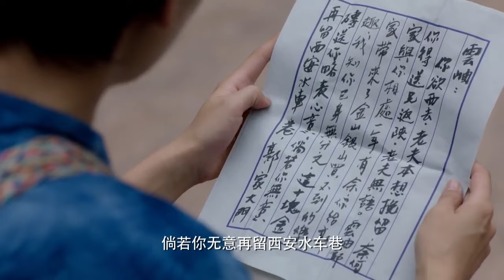【軍閥戰爭】《復仇奇女子》25 | 女俠一心為報父仇，殊不知愛上的竟是殺父仇人，山河破碎，選擇毅然抗戰 | 苗圃、陳龍、鄭國霖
《復仇奇女子》
導演：张汉杰
主演： 苗圃、陳龍、鄭國霖
集數：60集

劇情簡介：
        壹九二五年軍閥割據，戰火不斷，西部古城軍閥賀闖家被滅門，女兒賀桃花死裏逃生，只身逃往省城在壹個廖姓人家裏做傭人。聰明伶俐的桃花深得廖家老爺喜歡，並且與廖家大少爺廖春風相愛。
婚禮前，廖春風發現桃花竟然是寶雞軍閥賀闖的女兒，春風對於殺死桃花父親的心結始終無法釋然，於是將自己殺害桃花全家，是桃花的殺父仇人之事告訴了桃花並轉身離去，投奔戰場。
        桃花放棄壹切仇恨去尋找廖春風，千辛萬苦找到部隊時，卻得到了廖春風戰死的消息。而後，桃花找到被共產黨救下的廖春風，和他壹起英勇殺敵，最終壯烈犧牲